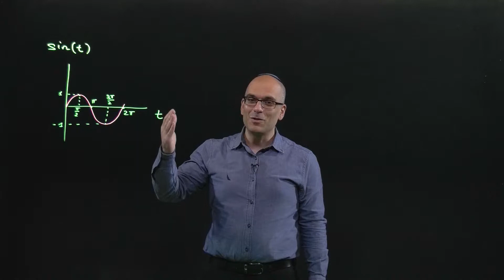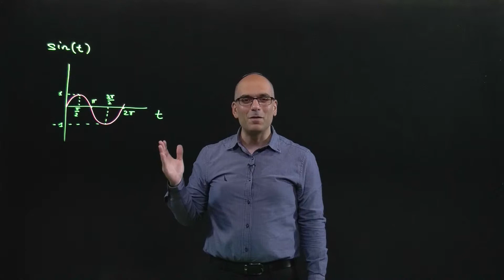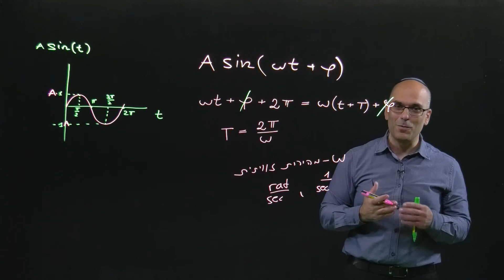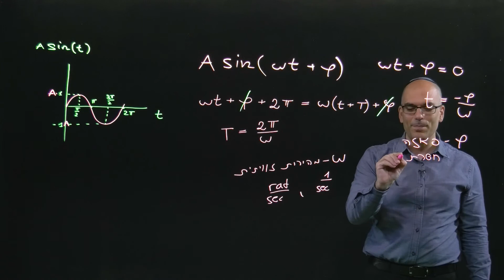תיאור כללי של פונקציות מחזוריות